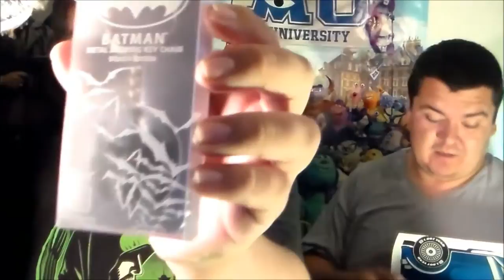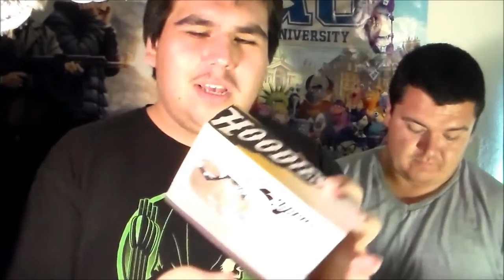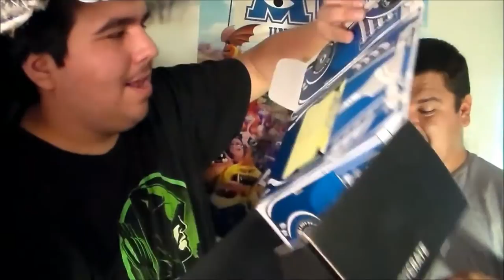LootCrate September 2016 "Speed" Unboxing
22TigerDude and serranoreyesj are doing an unboxing for LootCrate from the month of September 2016 with the theme "Speed".